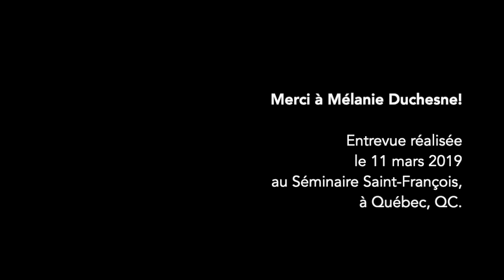Développement technopédagogique au Séminaire Saint-François (avec Mélanie Duchesne)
Nous avons rencontré Mélanie Duchesne, directrice adjointe et responsable du développement technopédagogique au Séminaire Saint-François, qui nous parle d’aménagement flexible et d’innovation pédagogique.

Pour ne plus manquer de RDV pédagogiques inscrivez-vous au bulletin hebdo

Réalisé avec le soutien de Carrefour éducation